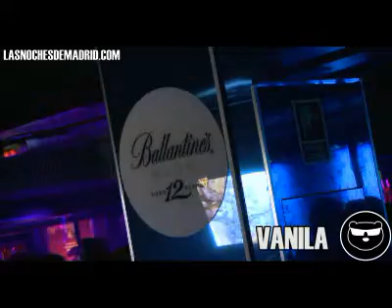Vanila - Las Noches de Madrid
Un sitio distinto, animado, muy cool. Descubre en Castellana 118 esta discoteca, te gustará el buen ambiente que se crea los fines de semana.